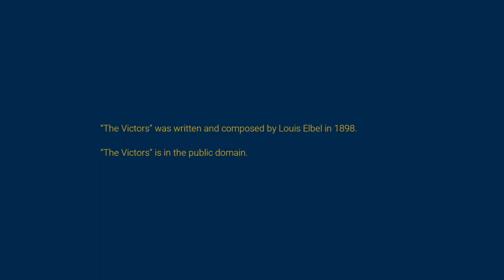How to play "'The Victors," the fight song of the University of Michigan, on a phone.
This video demonstrates how to play "'The Victors," the famous fight song of the University of Michigan, on a phone. The tones are the DTMF "Touch Tone" sounds heard while dialing. This is not an actual phone number (that I know of); it just sounds like "The Victors" when dialed.

"The Victors" is in the public domain.